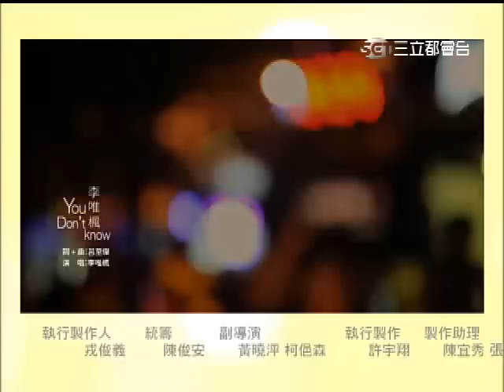【剩女保鏢】第36集 片尾預告